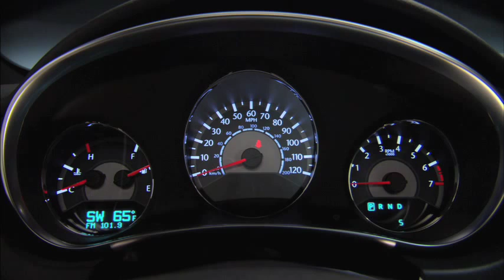2013 Chrysler 200 Convertible Hard Top Running Footage and Beauty Shots